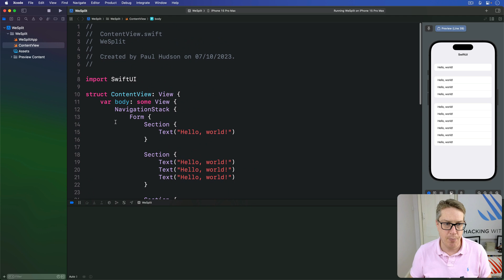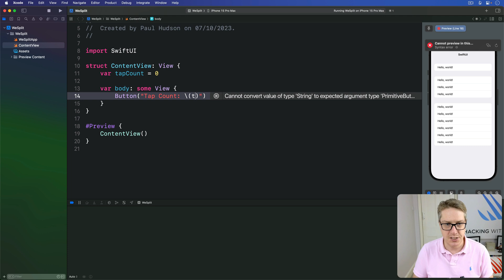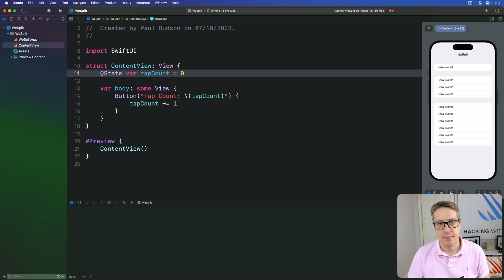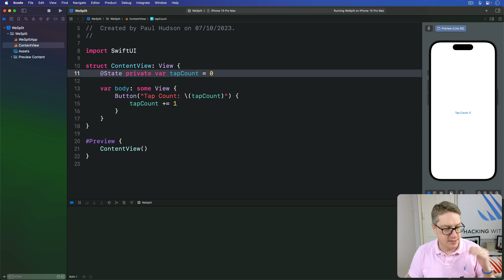Modifying program state – WeSplit SwiftUI Tutorial 4/11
4. Modifying program state: This video